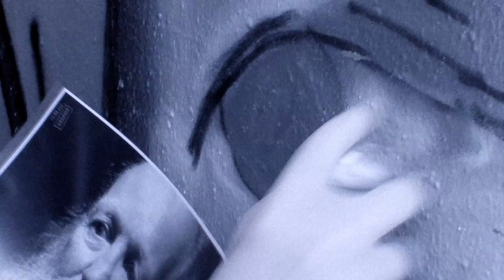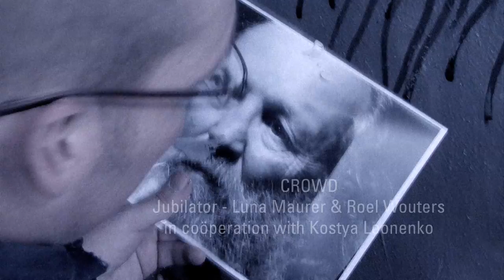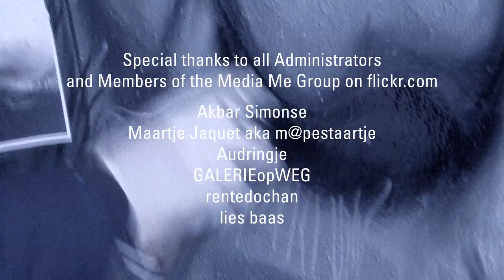Media Me, you're in my story. Credits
Final scene movie Media Me, you're in my story by Bert Kommerij. Credits.